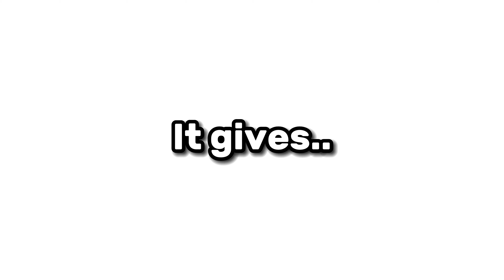This kit Give You HACKS (Levitation, Reach) - Roblox Bedwars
Make Sure To Sub! (plz mb i need to be a star creator)

Buy the merch plz (in the group)

2nd Channel:   @ZeypticClips